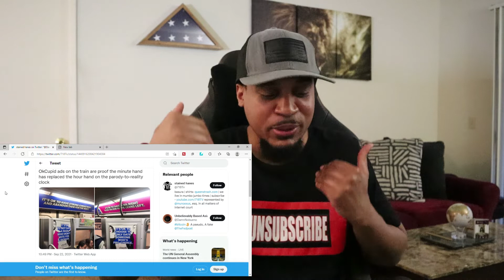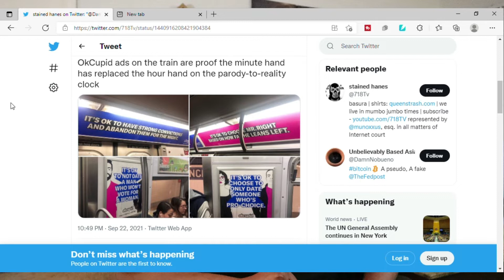Woman Tears Down WOKE OkCupid Ads On NYC Subway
An Asian woman on the NYC subway system began tearing down ads from OkCupid as she claimed it was propaganda.